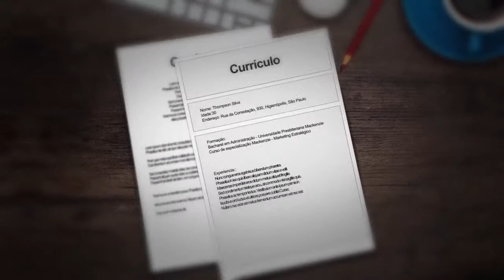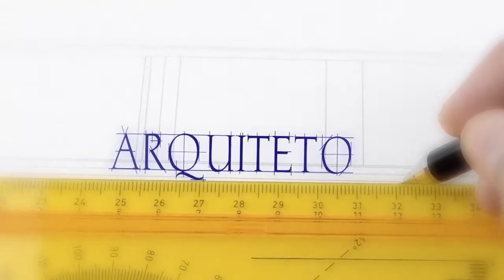Esse é o ponto 07 – Educação, Arte e História da Cultura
O programa “Esse é o ponto” é uma iniciativa do o Centro de Educação Filosofia e Teologia (CEFT), apresentado pelo Prof. Dr. Mário Sérgio Batista que recebe seus convidados para uma entrevista abordando assuntos referentes ao ambiente acadêmico, enfatizando as questões que envolvem a confessionalidade da Universidade Presbiteriana Mackenzie. Neste programa o Professor Dr. Marcel Mendes (atual diretor do CEFT fala sobre o Programa de Pós-Graduação (Mestrado e Doutorado em Educação, Arte e História da Cultura da UPM.